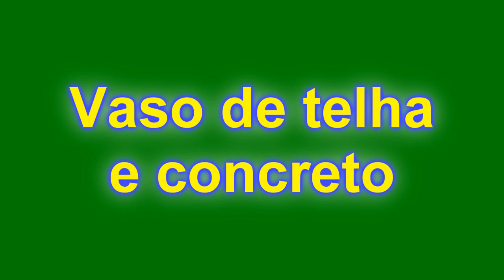Vaso de Telha e Concreto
Olá pessoal!
Nesse passo a passo iremos fazer um vaso de telha e concreto.
Precisaremos de cimento, areia, rejunte, 4 telhas, cola branca, tinta xadrez e tinta spray.